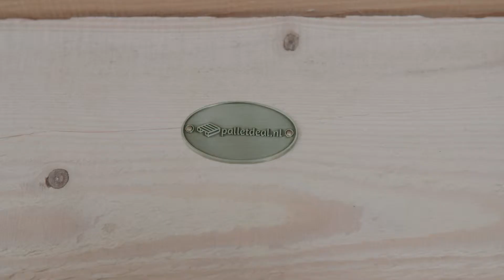Marc Soepenberg | Windesheims Beste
Na een spannende avond voor alle genomineerde kandidaten zijn de namen bekend van vier studenten die zich Windesheims Beste 2018 mogen noemen